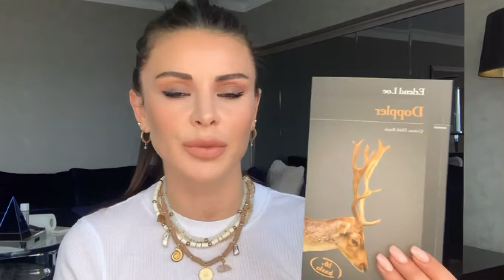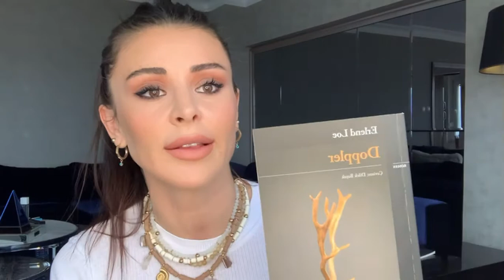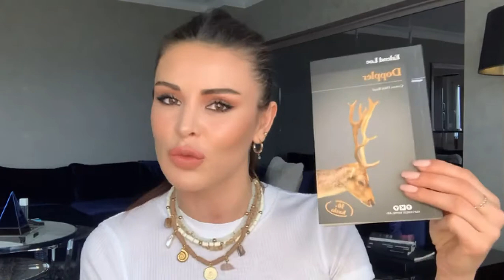Kitap incelemesi Erlend Loe- Doppler